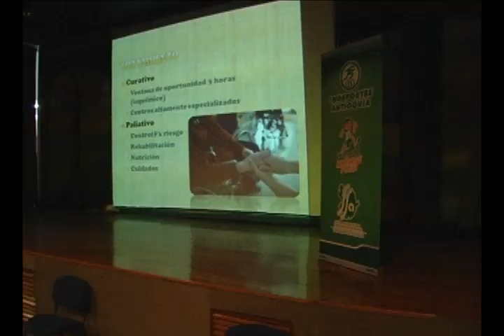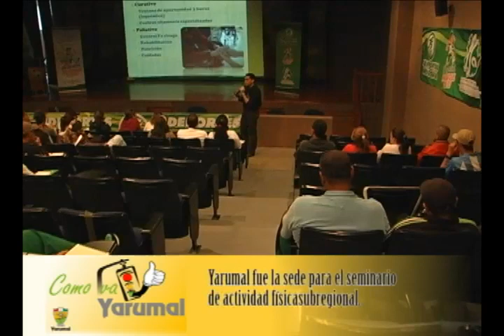YARUMAL FUE LA SEDE PARA EL SEMINARIO DE ACTIVIDAD FÍSICA SUBREGIONAL.f4v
Representantes de los 17 municipios se dieron cita en el auditorio de la casa de la cultura Francisco Antonio Cano de Yarumal, con el fin de asistir al seminario de actividad física programado en esta localidad.